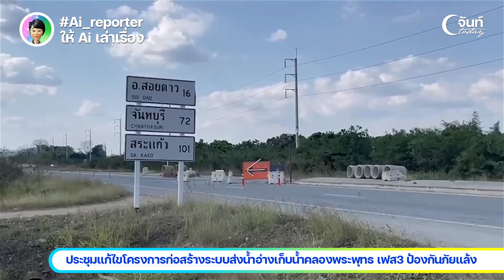ผู้ว่าฯ จันท์ ติดตามงานแก้ปัญหาภัยแล้ง อ่างเก็บน้ำคลองพระพุทธ | ให้ Ai เล่าเรื่อง | จันท์ TODAY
(ให้ Ai เล่าเรื่อง) ผู้ว่าประชุมแก้ไขปัญหาโครงการก่อสร้างระบบส่งน้ำอ่างเก็บน้ำคลองพระพุทธ เฟส 3 ช่วยเหลือเกษตรกรและป้องกันภัยแล้ง

24 ม.ค.66 ที่ห้องประชุมเทศบาลตำบลหนองตาคง อำเภอโป่งน้ำร้อน จังหวัดจันทบุรีนายมนต์สิทธิ์ ไพศาลธนวัฒน์ ผู้ว่าราชการจังหวัดจันทบุรี เป็นประธานการประชุมหน่วยงานที่เกี่ยวข้อง อาทิ สำนักงานชลประทาน แขวงการทาง  เพื่อติดตามความคืบหน้าการปฏิบัติงานโครงการตามนโยบายของรัฐบาล ที่ก่อสร้างระบบส่งน้ำและอาคารประกอบ โครงการระบบส่งน้ำอ่างเก็บน้ำคลองพระพุทธ ระยะที่ 3 จังหวัดจันทบุรี

ซึ่งเป็นโครงการแก้ไขปัญหาและบรรเทาความเดือดร้อนของประชาชนในพื้นที่ อันเนื่องมาจากปัญหาภัยแล้ง และอุทกภัยของจังหวัด ประจำปีงบประมาณ 2563 เนื่องจากมีความล่าช้า โครงการดังกล่าว ครอบคลุมพื้นที่ 6 ตำบล ได้แก่ ตำบลเทพนิมิต ตำบลหนองตาคง ตำบลคลองใหญ่  ตำบลทับไทร ตำบลโป่งน้ำร้อน อำเภอโป่งน้ำร้อน ตำบลทรายขาว อำเภอสอยดาว ประกอบด้วยคลองส่งน้ำสายใหญ่ฝั่งซ้าย ความยาว 19.32 กิโลเมตร และคลองส่งน้ำสายซอยและสายแยกซอย  ความยาวรวม 19.31 กิโลเมตร

ปัจจุบันผลงานสะสมทั้งโครงการฯประมาณร้อยละ 80 แต่เนื่องจากสภาพภูมิประเทศมีการเปลี่ยนแปลงไปจากเดิมที่เคยออกแบบไว้ เช่น คลองส่งน้ำ  สายใหญ่ฝั่งซ้าย กม.10+150 ตัดผ่านถนนทางหลวงหมายเลข 3193 ซึ่งมีการขยายความกว้าง  จาก 2 ช่องจราจร เป็น 4 ช่องจราจร จึงจำเป็นต้องดำเนินการแก้ไขแบบคลองส่งน้ำและสะพานรถยนต์ให้สอดคล้องกับโครงสร้างของถนนทางหลวง ทำให้ต้องดำเนินการแก้ไขสัญญาใหม่

เนื่องจากมีปริมาณงานและวงเงินที่เพิ่มขึ้น ซึ่งขณะนี้กรมชลประทานได้แก้ไขแบบและทำสัญญาใหม่กับผู้รับเหมาเป็นที่เรียบร้อย โดยมีระยะเวลาดำเนินการ 210 วัน  เบื้องต้นผู้ว่าราชการจังหวัดจันทบุรี กำชับให้ชลประทานและแขวงการทางได้เร่งซ่อมแซมถนน ติดตั้งสัญญาณไฟ อุปกรณ์เตือนการก่อสร้างก่อนเพื่อความปลอดภัยของประชาชนผู้ใช้รถใช้ถนน

และดำเนินการโครงการก่อสร้างให้แล้วเสร็จภายในระยะเวลาสัญญาที่กำหนด ให้ดูการส่งน้ำ การบริหารจัดการน้ำ จัดสรรอย่างไรให้ผันน้ำได้ตลอดฤดูกาลเพื่อให้พี่น้องประชาชนในพื้นที่ได้ใช้ประโยชน์จากโครงการได้อย่างเต็มประสิทธิภาพต่อไป